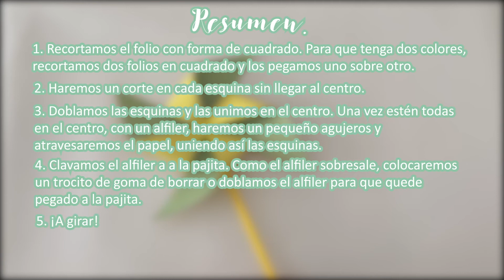KIDS TEAM AREA - MOLINOS DE VIENTO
Hoy en Kids Team Area queremos que potencies tu creatividad con la actividad que os presentamos.
¿Qué necesitas para crear tu molino de viento? Muy fácil: papel estampado, tijeras, una pajita, alfileres, un mini pompón y pegamento ¡No olvides enviarnos una foto de la tuya!